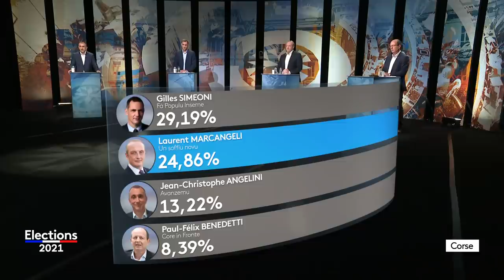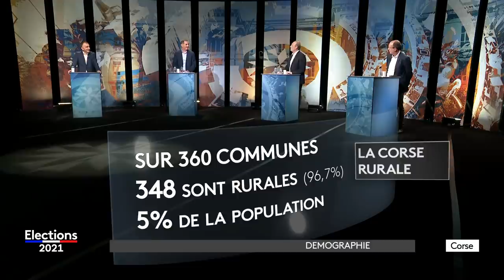Émission Spéciale Territoriale 2021 du 23/06/2021 : Débat du second tour..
Gilles Simeoni, Jean-Christophe Angelini, Paul-Felix Benedetti et Laurent Marcangeli s'affrontent.
Ils sont interrogés sur les grands dossiers, leur projet et leur stratégie.